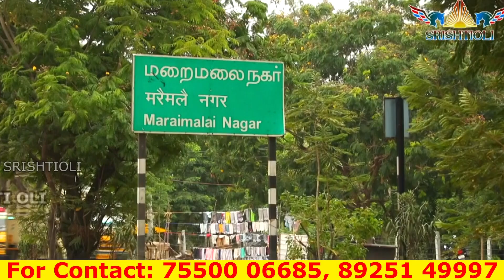மனமகிழ்ச்சியை அள்ளித்தரும் தாராதேவி விக்கிரகங்கள் | God Statue | Devotional Products | SRISHTI OLI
SRISHTI OLI
Sai Balaji
Tamilnadu.